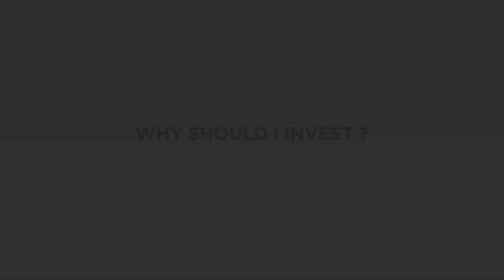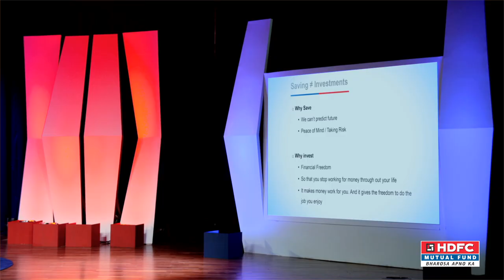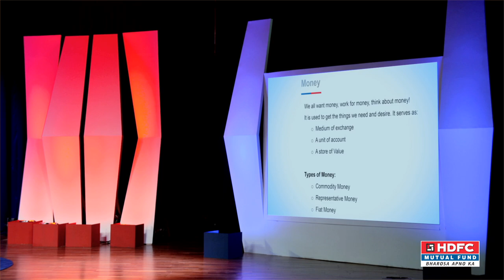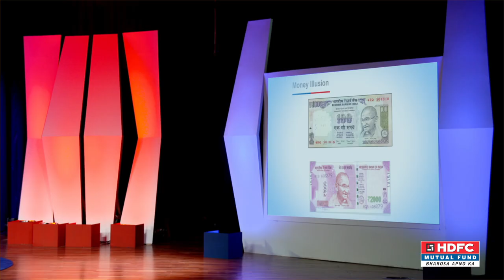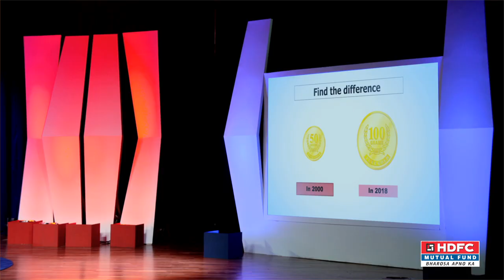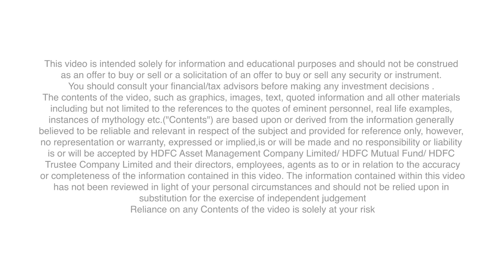Episode 1 - Why Should I Invest? (Hindi) Web-series - 'Bachat Nivesh aur Aap' by HDFC MF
'Bachat, Nivesh aur Aap' a web-series by Krishan Sharma from HDFC Mutual Fund covering basics of savings, investing and mutual funds to help you become a better investor in the journey of investing.